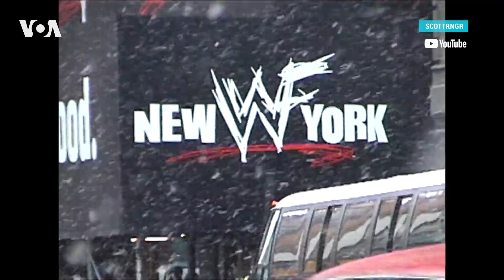Слабости сильного пола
В третье воскресенье июня в США отмечают День отца. Терапия только для мужчин: как вернуть себе чувство достоинства?